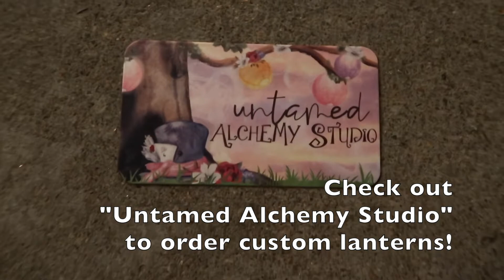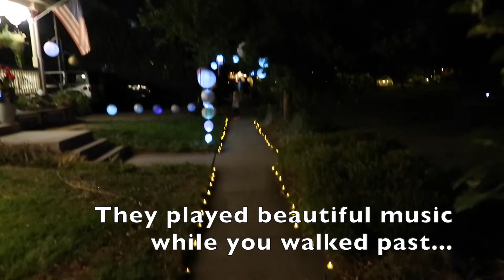See Elise Vlog #1 | Illumination Night 2020 | Paper Lantern Festival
Lantern footage starts at 2:23
My favorite house at 5:23
The neighborhood’s favorite at 10:02

Illumination Night 2020 in my subdivision is something we look forward to every year! I hope you enjoy looking at the bright and magical lanterns at some of my favorite houses. We couldn't see them all, but maybe next year.

Let me know what your favorite house is!! Check out the Moulin Rouge House at 10:02 !